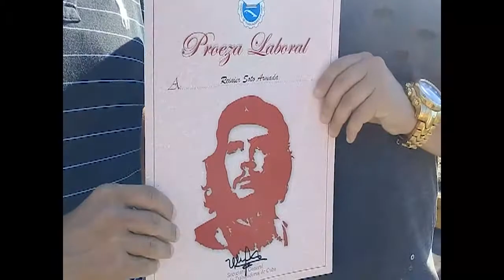Reconocen a trabajadores de Unidad de Gases Industriales.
La planta de Gases Industriales de Cienfuegos trabajó sin horarios definidos durante el tiempo en que la empresa mixta OxiCuba se detuvo tras una rotura técnica. Durante la etapa más fuerte de la COVID19, los trabajadores de esa Unidad Empresarial de Base mantuvieron sus servicios.